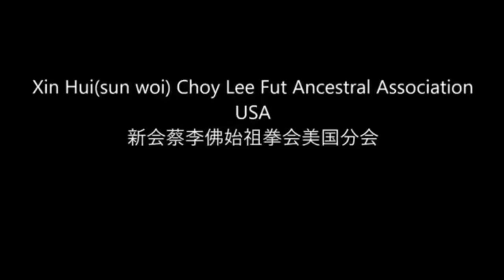Choy Lee Fut Kungfu新会蔡李佛功夫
Xin Hui(sun woi) Choy Lee Fut Ancestral Association USA
新会蔡李佛始祖拳会美国分会